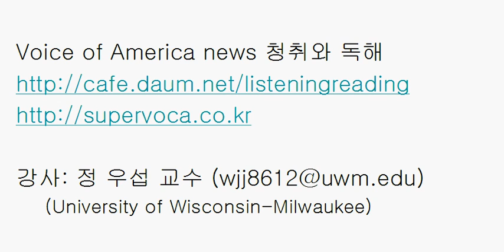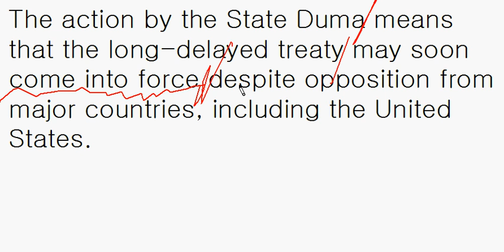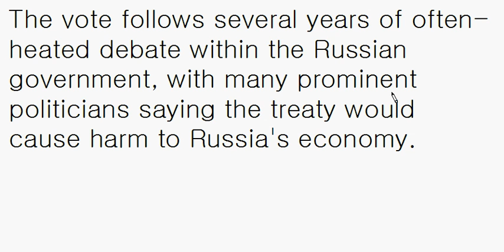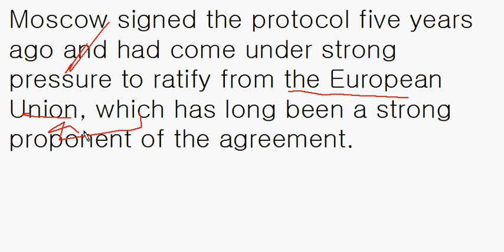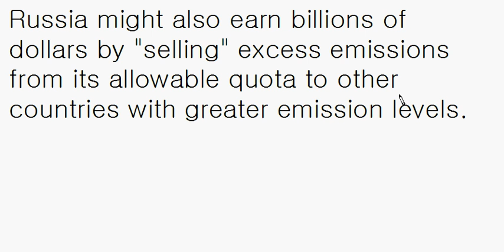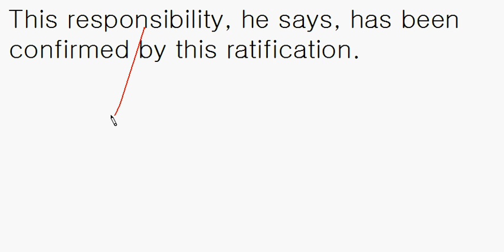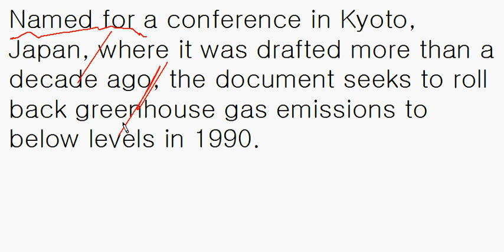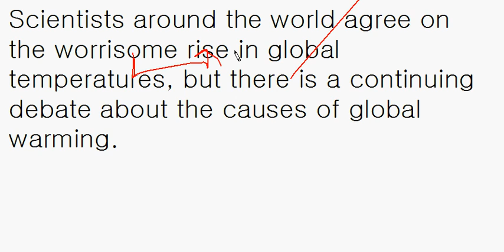[영어공부/영어독해] 러시아 하원이 교토협약을 인준했다: 오마이리딩닷컴 2004년 10월 22일 강의 - 영어뉴스 청취 {먹방보다 좋은 영어 - 영어, 노력하는 만큼 느는 법}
[#7] Russian Duma Ratifies Kyoto Protocol (22 Oct 2004 18:10 UTC)

* 2020년 6월 8일부터 강의 다시 시작하였습니다. 최근 강의들은 "정박사영어" 채널에서 보실 수 있습니다. *

1. 원어민 뉴스 파일을 여러 번 듣습니다. 들으면서 무슨 내용인가, 한 문장 한 문장 짚어 봅니다.
2. 제 강의를 듣습니다. 강의를 들으면서 지문을 종이에 옮겨 적습니다. 지문이 주어진 경우에는 옮겨 적을 필요는 없습니다. 출력을 해서 다음 단계로 이동합니다.
3. 내용을 완전히 이해했다고 생각하면, 종이에 옮긴 혹은 출력된지문을 소리 내어 읽고, 가능하면 녹음을 해서 들어봅니다.
4. 짧은 내용 혹은 한 문장을 여러 번 반복해서 듣거나 읽는 것 보다는, 긴 지문을 끝까지 한 번이라고 듣고 읽는 것이 효과적입니다. 다양한 지문을 접하는 것이 좋습니다.
5. 독해, 청취 혹은 스피킹이 안 된다는 것은 단어가 부족하다는 뜻입니다. 단어학습은 영-영 으로 하는 것이 장기적으로 좋습니다. 제가 직접 만든 을 추천합니다.
6. 하루에 제 강의 하나로 1 시간 정도 투자한다고 보면 합리적인 계획일 것입니다.